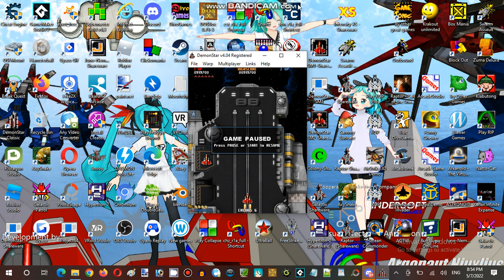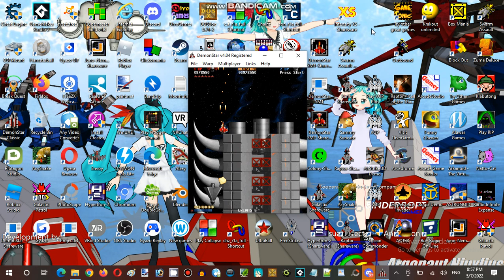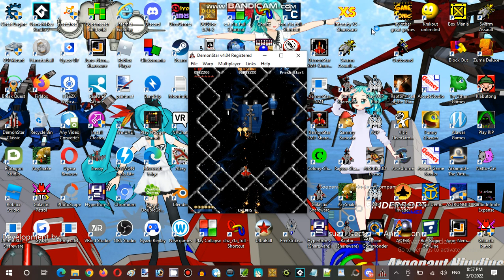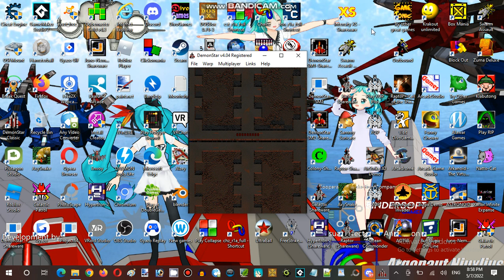Saturday Anime Night Time Streaming Hour at Terminal Internet Reality Establishment 05 Part 08